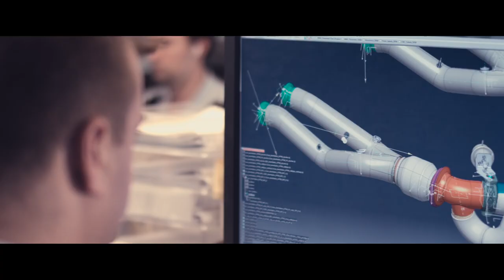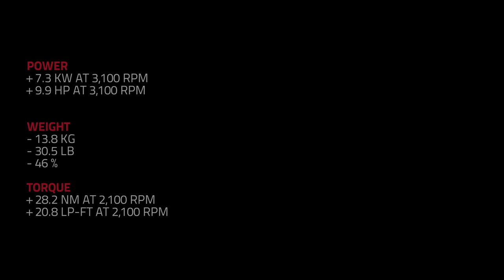AKRAPOVIC LAMBORGHINI AVENTADOR // FORMAT67.NET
AVENTADOR LP700-4
Five senses
If you were standing next to a Lamborghini somewhere in the Mojave desert, and you didn’t get goosebumps, there may be a small possibility that you are not a true petrolhead. During the production of this film, however, our forearms were as bumpy as an ancient cobble stone road.

BEHIND AUTHENTICITY.